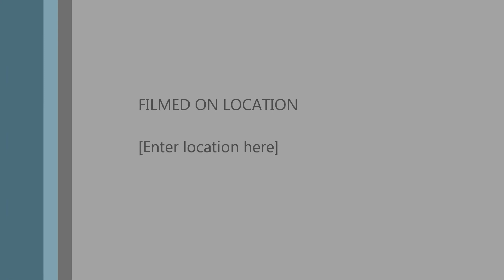Moved To Super Nova Gaming Alternate!!!!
Today im just explaining how i didnt post things overthe few weeks.
also the seed for the pyramid is TheEpicMiningGuys
this is my dream lets hope it goes far -_- see you guys tomorrow